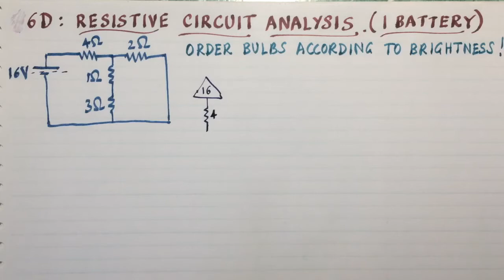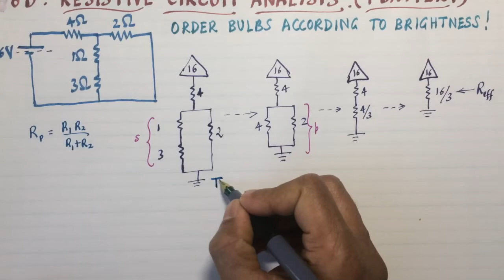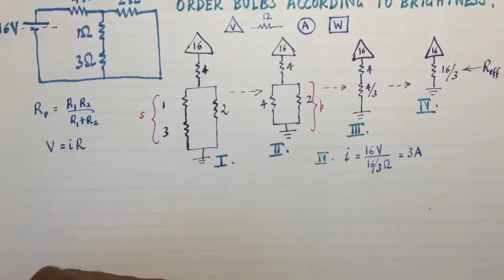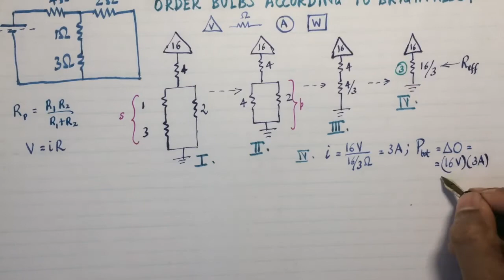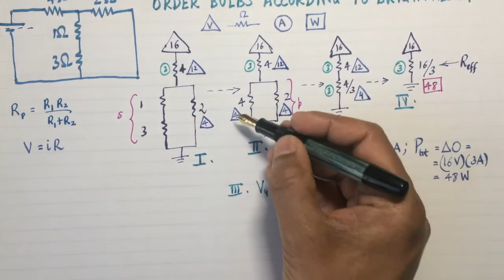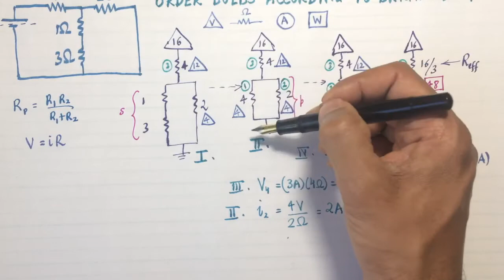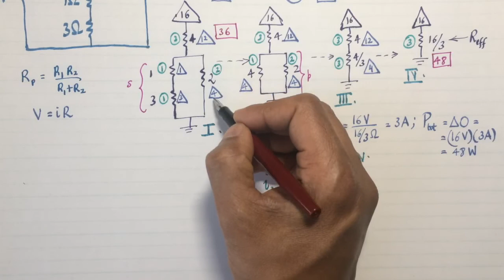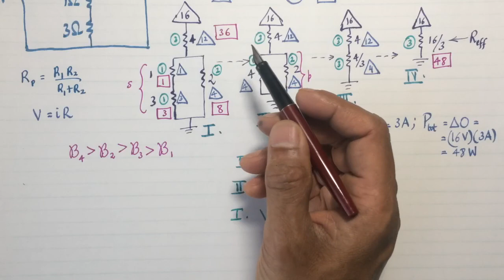6D: one battery circuit analysis